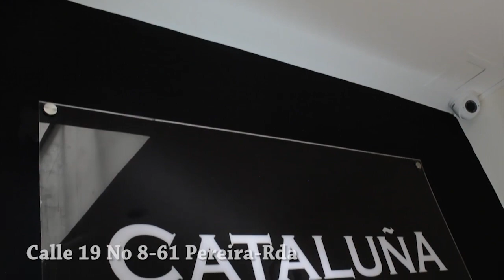HABLANDO CLARO 10 11 2017